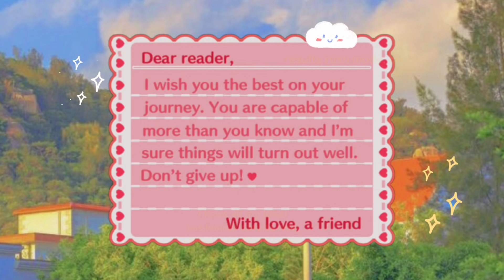results rush! 🌟 booster + manifest 𝗡𝗢𝗪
this will induce a “results rush” : put you into a state where you just keep on getting results left and right, on and on at once & making you have all the good things you want instantly

“dare to live the life you dreamt for yourself.” 🤍

🧃  affirmation summary ☆

or pinned 💛

🍧 notes & faqs ☆
this is an affimation audio, please check this google doc for more answered questions, thank you!

1: one listen is fine! but you are free to listen as much as you want
2: can be used by anyone regardless of gender, ethnicity, language
3: only positive affirmations + no universe related affirmations
4: drink water, stay hydrated
5: has mental + ​physical health, safety, positivity, overall protection affirmations
6: both audio & visual affirmations included